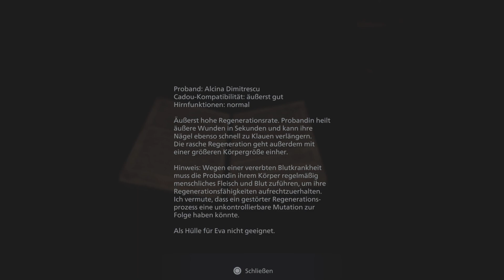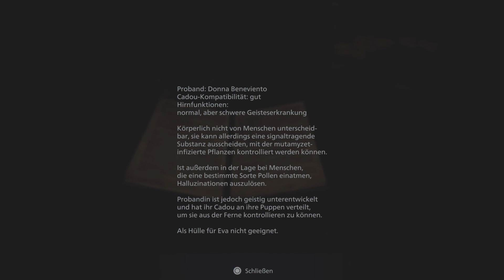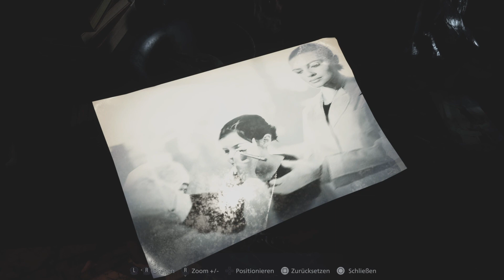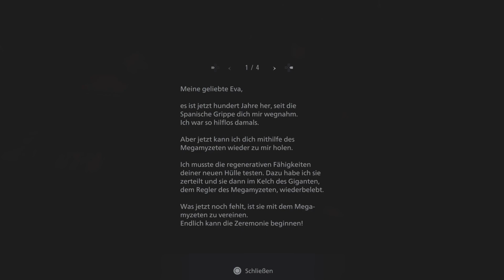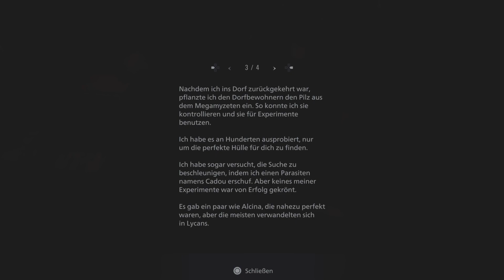Let's Play Resident Evil 8 Village - Chris Redfield regelt 🔥 #019